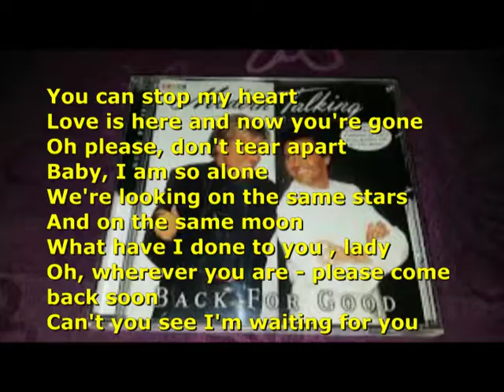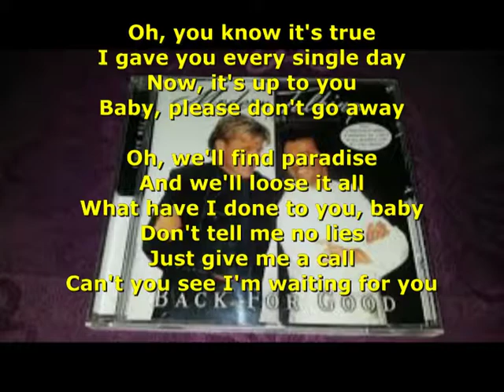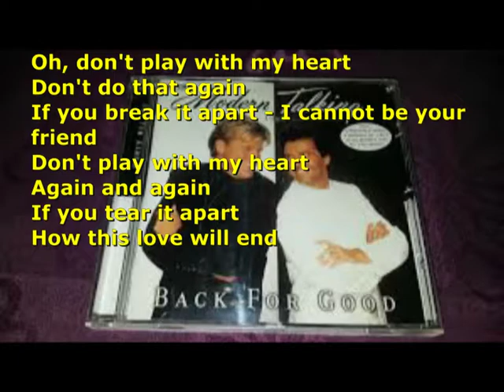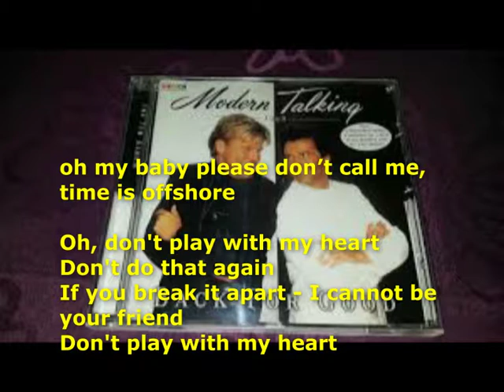Don't play with my heart * MODERN - TALKING